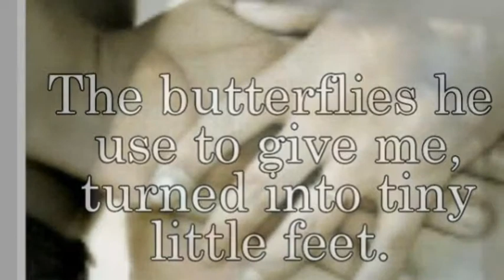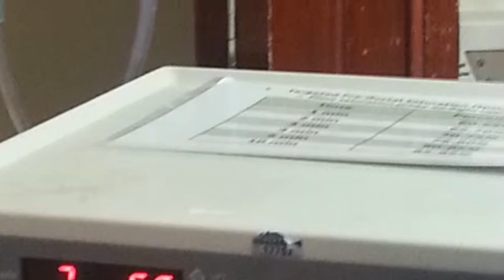Liam Sebastien Pennay Howley